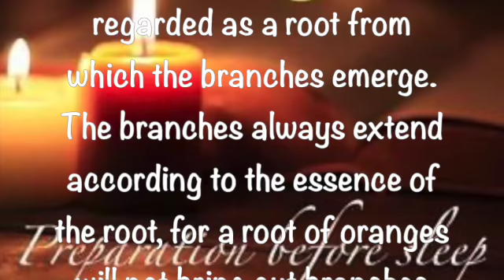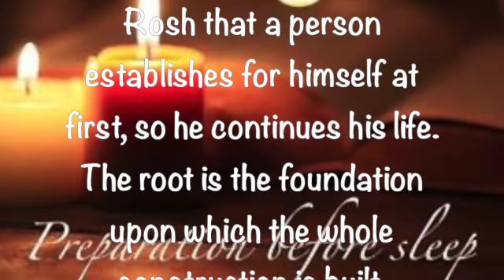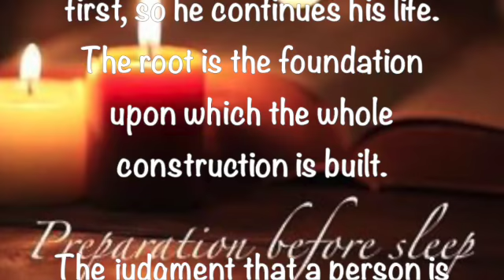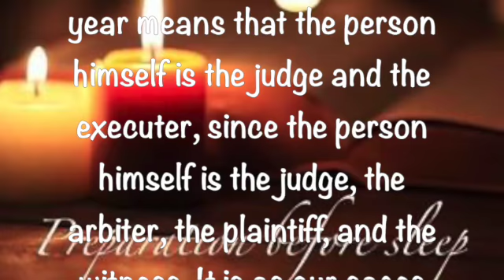Preparation Before Sleep ~ September 19 2022